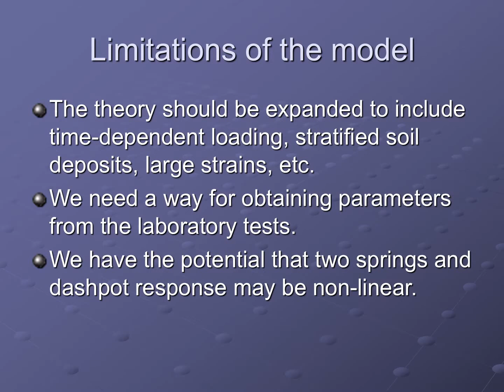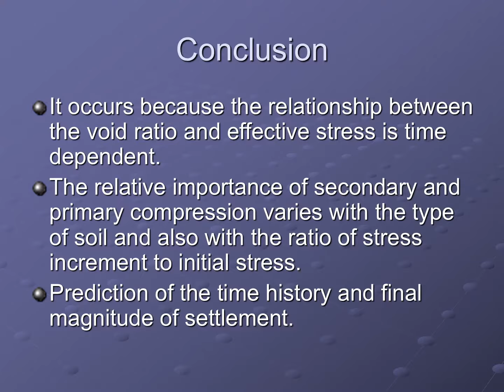Secondary Consolidation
Secondary consolidation is compression that occurs in soil after the completion of primary consolidation. From: Soil Improvement and Ground Modification Methods, 2015

For the latest updates and queries-

An extensive course for UG Civil students, PG Scholars, Research Professionals, Consultants, and the Professionals from Geotechnical Background. The courses cover all the basic learning that will be required to carry out complex Geotechnical works in the allied field.

List of Civil Engineering (Beginner) Courses on UDEMY
1) Pile Foundation (Beginner Course)

List of Civil Engineering (Expert) Courses on UDEMY
1) Soil Mechanics (Expert Course)

4) IIT Pave and Design of Pavements (Expert Course)